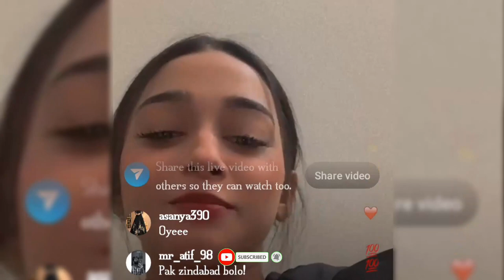Viral dance girl ayesha mano talk about nikkah with indian actor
1) Non Commercial
2) Transformative In Nature
3) Does Not nagetively affected The Original Content